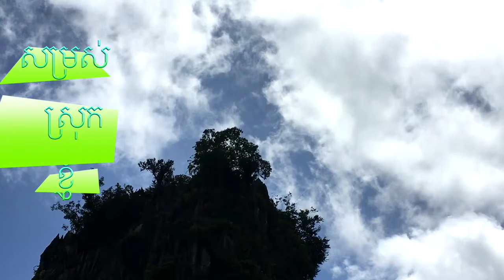Kampongtrach Kampot Kep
oh my lovely country, Cambodia